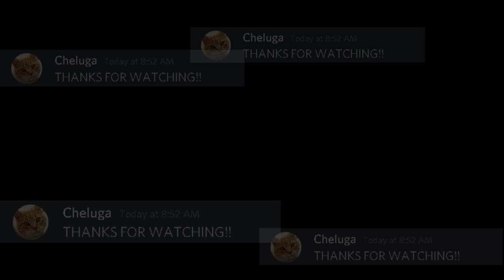Hang on, Another Outro!?!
Im Lonely :(
omg really AHAHHA i put it the wrong way, comment ahahh if u see this and comment ik if u see this and u know what i am talking about